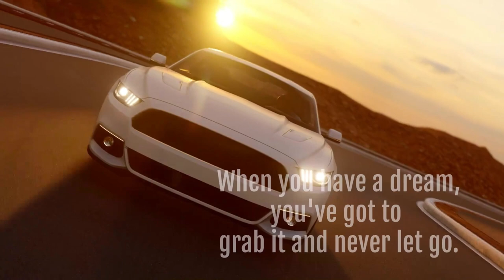✨ BITCOIN BILLIONAIRE LIFESTYLE 2022 | Life Of Billionaires & Millionaire Entrepreneur Motivation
Experience the lavish lifestyle of a billionaire! Enjoy a life filled with luxurious houses, automobiles and yachts!

Watch this video every morning and night. Use this as motivation!

Don't forget to press that bell icon so that you never miss out our future videos.